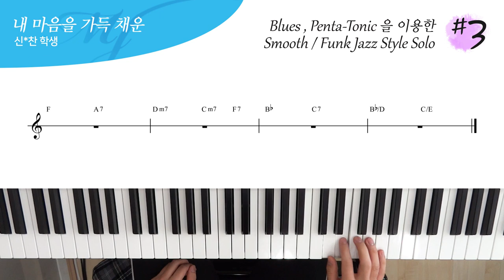Blues , Penta-tonic Scale 을 이용한 Smooth / Funk Jazz Style Solo #3 - 내 마음을 가득 채운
연주 : 신*찬 학생

4층 : MJ 재즈피아노 센터 (MJ Jazz Piano Academy)
3층 : MJ 실용음악학원 (MJ Music)